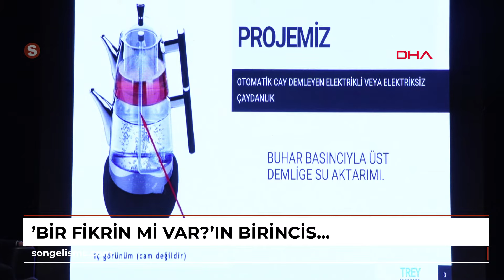'Bir Fikrin mi Var?'ın birincisine 1 milyon liraya varan yatırım desteği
Devran Gündüz- Harun ŞAHBAZOĞLU/ İSTANBUL, (DHA)- Mektebim Koleji’nin gerçekleştirdiği ‘Bir Fikrin mi Var’ girişimcilik yarışmasının finali ‘Zirvedekiler’ programı ile gerçekleşti. Yarışmanın 1’incisi olan öğrenci, 1 milyon liralık ödülün sahibi oldu. Ümit Kalko, “Ülkemizin kurtuluşu girişimcilik ve eğitimden geçiyor. Şu an dünyada gelişmiş ülke olarak sayacağımız ülkelerin, bazı markalarına baktığımızda o markaların, marka değerleri bile ülkemizin gayrisafi milli hasılası kadar değer sahip. Yani bizim çok girişimci nesiller yetiştirmemiz gerekiyor” dedi. Kişiselleştirilmiş Okul Üniformaları projesi ile 1 milyon liralık ödülü alan 9’uncu sınıf öğrencisi Reyyan Su Köken ise “Üniformaların kendimize özel ve kişiselleştirilmiş olmasını istedim” diye konuştu.\r\n\r\nMektebim Koleji’nin gerçekleştirdiği girişimcilik yarışması ‘Bir Fikrin mi Var’ın finali Cemil Candaş Kent Kültür Merkezi'nde gerçekleşti. ‘Zirvedekiler’ etkinliği ile finale kalan 7 öğrenciden, 3’ü ödülün sahibi oldu. Gerçekleşen etkinlikte 600’e yakın öğrenci, öğretmen ve veli yer aldı. ‘Kişiselleştirilmiş Okul Üniformaları’ projesi ile 1’inci olan öğrenciye, 1 milyon lira değerinde ödül verildi. 2 ve 3’üncü olan öğrenciye ise plaket takdim edildi. Zirvedekiler etkinliğinde Mektebim Koleji Kurucusu Ümit Kalko, Girişimci ve Yönetici Pınar Eczacıbaşı, Reysaş Holding YK Başkanı Durmuş Döven, Doğanlar Holding YK Başkanı Davut Doğan, Mektebim Koleji Girişimcilik Direktörü, Microsoft Türkiye Startup Program Yöneticisi yer aldı. Mektebim Koleji Girişimcilik Direktörü ve ‘Bir Fikrin mi Var?’ Yaratıcısı Fuat Sami ise etkinliğin sunuculuğunu üstlendi.\r\n\r\n ‘BU FİKİR, SIKICI VE DEMODE FORMALARI KİŞİSELLEŞTİRMEKTEN ÇIKTI’\r\n\r\n1’inci olduğu için çok mutlu olduğunu söyleyen yarışmanın kazananı 9’uncu sınıf öğrencisi Reyyan Su Köken, “Benim projem kişiselleştirilmiş okul formalarıydı. Okullardaki sıkıcı ve demode üniformaları kişiselleştirme fikri buradan çıktı. Üniformaların kendimize özel olmasını istedim. 1’nci olmayı beklemiyordum. İkinci olmayı bekliyordum” dedi.\r\n\r\n‘AMACIMIZ ÖĞRENCİLERİN GİRİŞİMCİ OLMASINI SAĞLAMAK’\r\n\r\nMektebim Koleji olarak girişimciliği çok önemsediklerini belirten Ümit Kalko, “Ülkemizin kurtuluşu girişimcilik ve eğitimden geçiyor. Şu an dünyada gelişmiş ülke olarak sayacağımız ülkelerin, bazı markalarına baktığımızda o markaların, marka değerleri bile ülkemizin gayrisafi milli hasılası kadar değer sahip. Yani bizim çok girişimci nesiller yetiştirmemiz gerekiyor. Bu çerçevede bizler Mektebim Kolejleri olarak uzun yıllardır lise çağındaki öğrencilerimize girişimcilik programı uyguluyoruz. Yani biz lise çağlarında girişimcilik dersleri vererek, onları girişimciliğe teşvik etmeye çalışıyoruz. Alanında başarı hikayesi olan birçok insanla da çocuklarımızı bir araya getirerek, yaşadıkları tecrübeleri başarı ve başarısızlık hikayelerini kendi ağızlarından dinliyoruz. Hem Pınar Eczacıbaşı, Davut Doğan, Durmuş Döven gibi kişiler başarı hikayelerini anlatacak hem de ‘Bir Fikrin mi Var?’ yarışmasının 1’incisini belirleyeceğiz. 1’inciye 1 milyon liralık bir yatırım desteği vereceğiz. Buradaki amacımız çocuklarımızın küçük yaştan itibaren dertlenmelerini, bir şeyler üretme çabasına girmelerini ve girişimci olabilmelerini sağlamak. Şu anki amacımız bunları aşılamak” diye konuştu.\r\n\r\n‘ZİRVEDEKİLER’ PROGRAMI OSCAR TÖRENİ GİBİ OLACAK’\r\n\r\n‘Bir Fikrin mi Var Projesi’nin’  yaratıcısı olan ve final için çok heyecanlı olduğunu belirten, Mektebim Koleji İş Dünyası ve Girişimcilik Direktörü Fuat Sami, “Tüm yıl boyunca Mektebim Koleji’nde birçok girişimcilik etkinlikleri yaptık. 26 ilde 150 etkinliğe imza attık ve aslında bugün ‘Zirvedekiler’ programı Oscar töreni gibi olacak. Çocuklarımız ödüllendirilecek. Değerli ve duayen konuşmacılarımız geldi. Onlar da gençlerimizi teşvik ve motive etmek için buradalar. ‘Bir Fikrin mi Var’ın da kazananı belli olacak. 7 finalist sahne alacak. 1’inciye 1 milyon lira ödül verilecek ve bir öğrenci kendi işinin patronu olacak. Kazanan lise öğrencisi olmayabilir. Kazananlar arasında 6 yaşında çocuklar da var. Yarışmacılar 6-16 yaş aralığında. Büyük bir heyecan ile bekliyoruz. Bakalım kim şampiyon olacak?” ifadelerini kullandı.\r\n\r\n‘GENÇLERİ MOTİVE EDECEK BİR ÖDÜL TÖRENİ’\r\n\r\nÖdül törenin de konuşmacı olan Doğanlar Holding YK Başkanı Davut Doğan “Gençleri girişimciliğe özendirmek için yapılmış bir çalışmanın bugün de onları motive edecek olan ödül töreni var. İş dünyası kurulu olarak gençlerle girişimcilik hikayemizi paylaşacağız. Umarım onlara katkımız olur ve gençleri motive edebiliriz” dedi.\r\n\r\nAmaçlarının çocuklara girişimcilik ruhunu aşılamak olduğunu söyleyen Girişimci ve Yönetici Pınar Eczacıbaşı “Benim için son d...